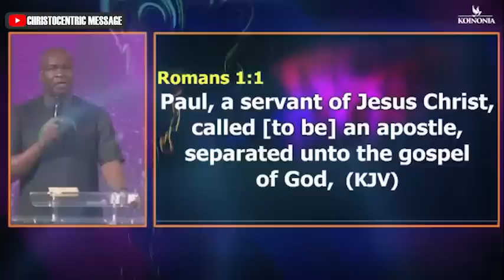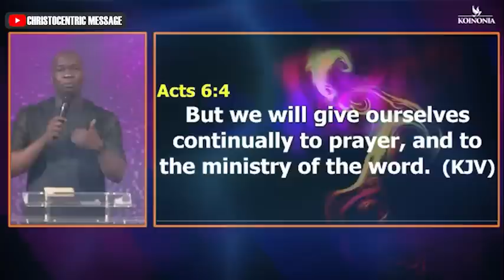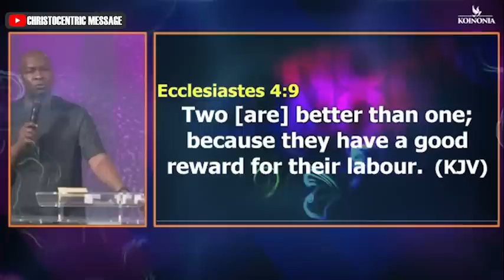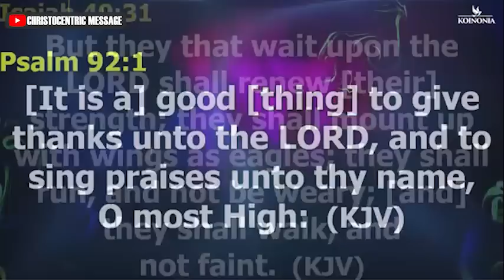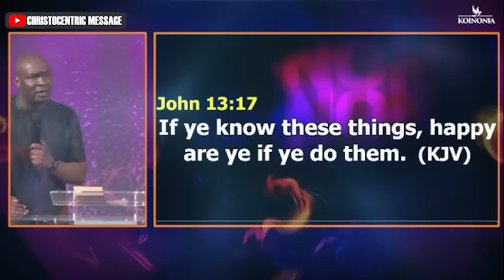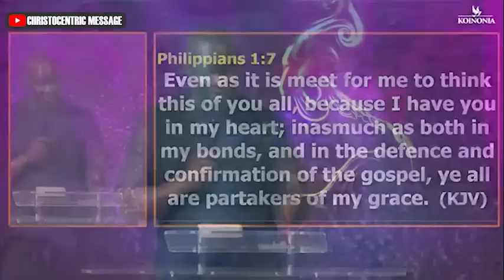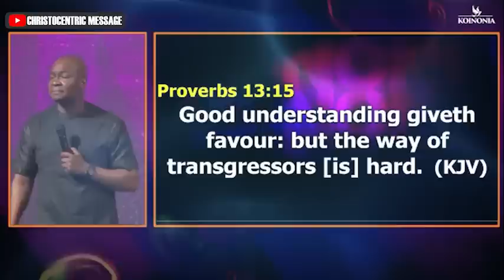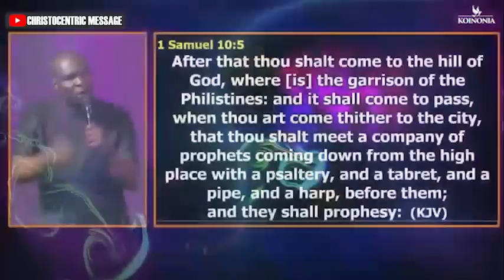[MUST LISTEN] FIVE(5) PROVEN PROPHETIC INSTRUCTIONS FOR YOU IN 2023 - APOSTLE JOSHUA SELMAN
LIGHT AND SALT(FINAL CHARGE-2022) WITH APOSTLE JOSHUA SELMAN ||18II12II2022

To easily get messages shared on this page, search for these:
joshua selman
joshua selman message
koinonia global
koinonia abuja